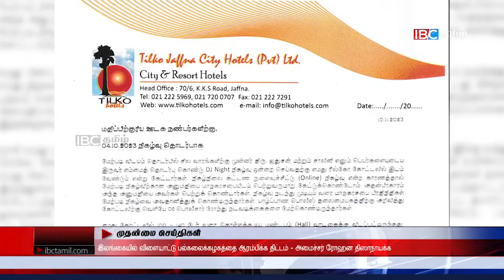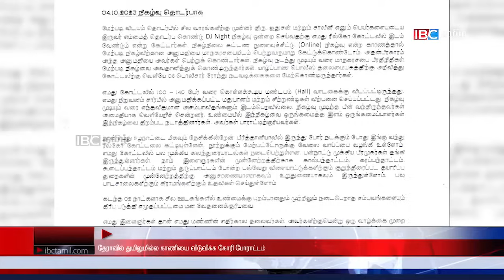ஐபிசி தமிழின் பிரதான செய்திகள் 12.11.2023 | Srilanka Latest News | Srilanka Tamil News